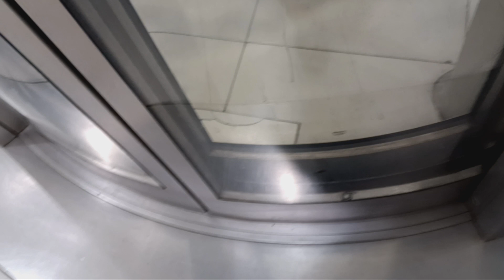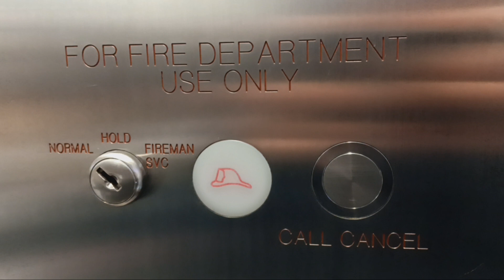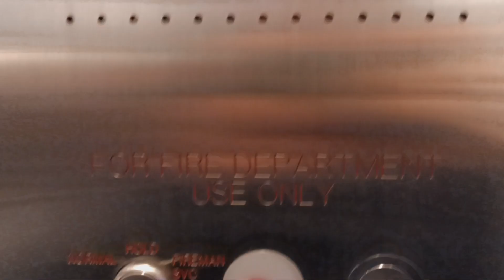MEI hydraulic circular glass elevator at the Westfield World Trade Center mall (Manhattan, NY)